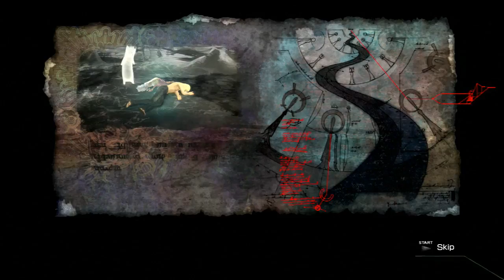Conquering the Inner Darkness | El Shaddai: Ascension of the Metatron ep16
Looks like I got myself corrupted and gotta purge the evil within.
Reminds me of my hormonal teen years and having too much time to myself.